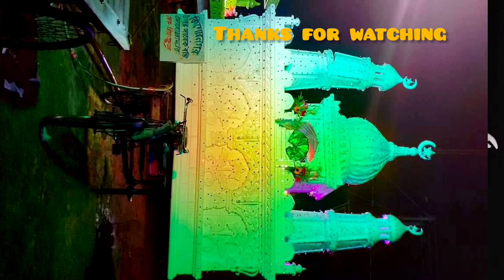কাঁথি শহরে বিখ্যাত মহরম দারুয়া কারবালা ময়দানে🕌 160 ফুট উচ্চতার মহরম এর আগে কেউ দেখনি😮